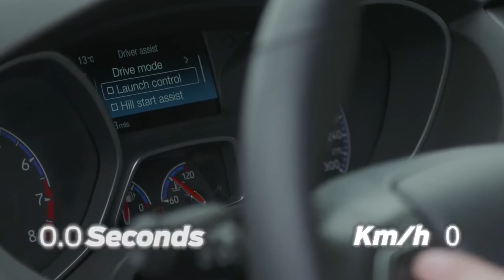All new Ford Focus RS 0 100 kmh in 4 7 seconds HD